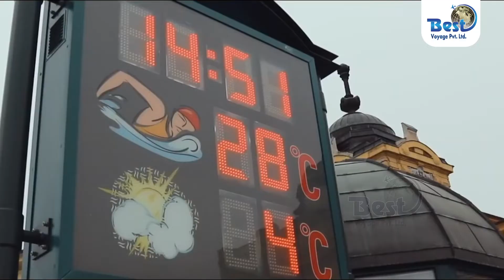Hungary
Best Voyage Pvt Ltd, Was Established In 2000, With Head Office At Ahmedabad, Now In 2020 we have  12 Branch Offices Across Major Cities In Gujarat. We Carry Almost Two Decades Of Experience In All Aspects Of Highly ‘Personalized Travel’ For Inbound & Outbound Holidays To Our Passenger. We Are One Of The Few Organizations That Can Offer Worldwide Tour Packages With Flexible And Efficient Solutions.